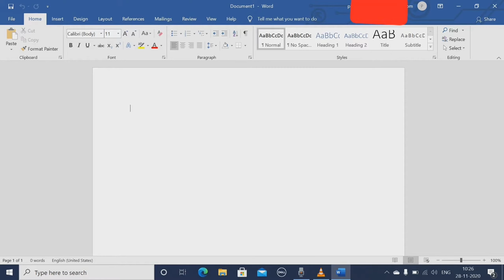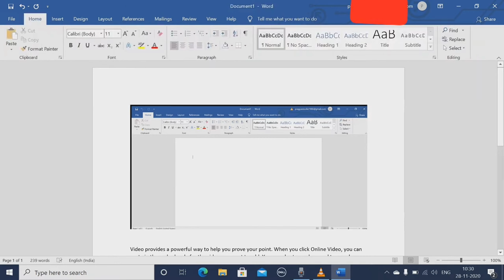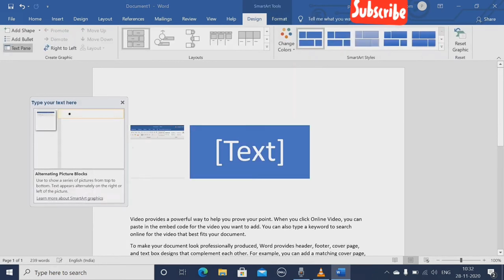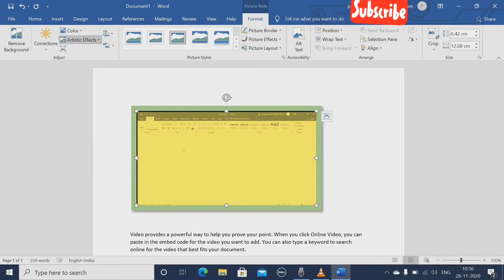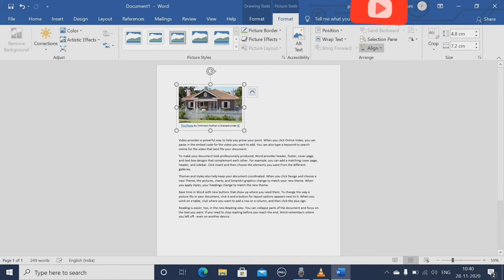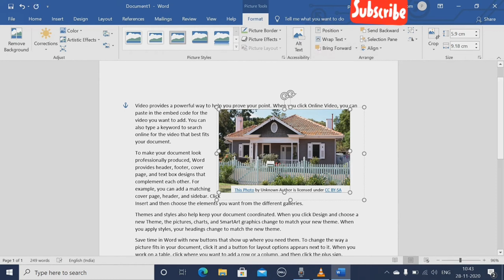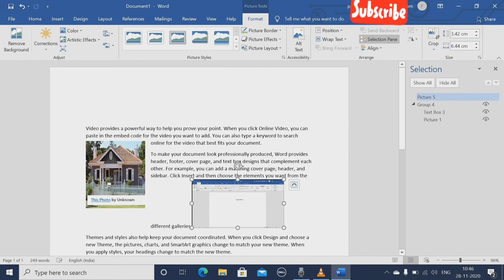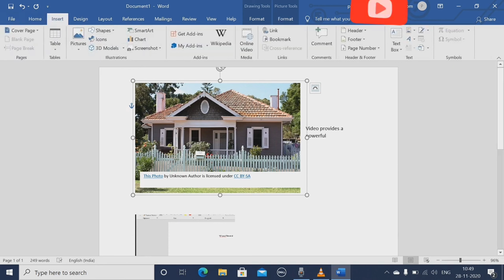Microsoft Word A to Z Tutorial 2024 (हिंदी) - Complete MS Word Beginners msword inserttab #2024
Microsoft Word A to Z Tutorial 2024 (हिंदी) - Complete MS Word Beginners

MS-Word Tutorial for Beginners Is MS word tutorial me humne word ke sabhi tab ko detail me explain kiya hai, ye Microsoft word ka A to Z tutorial hai jisme Home Tab, Insert Tab, File Tab, Page Layout Tab, Reference Tab, Mailing Tab, Review Tab and View Tab ke sabhi options detail me bataye hain

Aap is Tutorial ko dekhne ke baad Ms-Word 2007, Ms-Word 2010, Ms-Word 2013, Ms-Word 2016, ya ms-word 2019 kisi bhi version me expert ki tarhe kaam kar saktey ho kyun ki is tutorial me sabhi points ko detail me explain kiya gaya hai so agar aap sach me ms word me expert banna cahate ho to bas ye MS-Word ka Beginners to Advance Complete Tutorial dekh lijiye or ban jao Word.Master